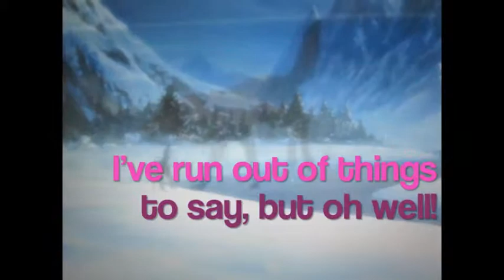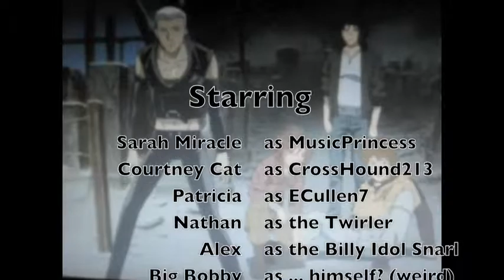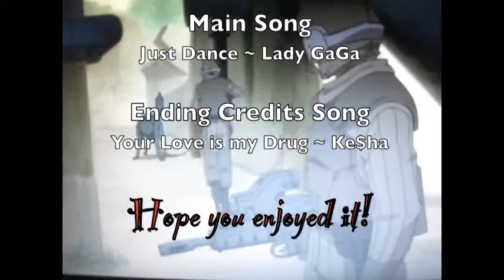Sarah, Courtney, and the Gang-Just Dance!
ARGH!! IT WON'T LET ME DO HD!!! Oh, well... This is just another random video of us during school (when we should be working) and instead, making a video of us dancing like deranged idiots (which we are!!)!!

Song: Just Dance by Lady GaGa